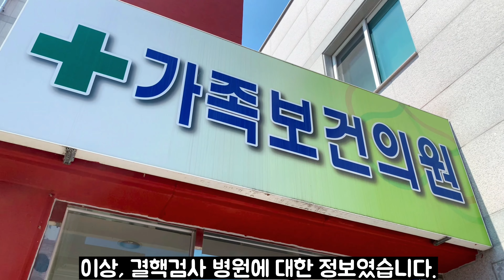[Chungbuk National University 충북대학교] 결핵검사 안내_한국어